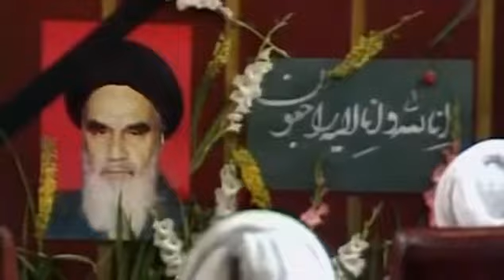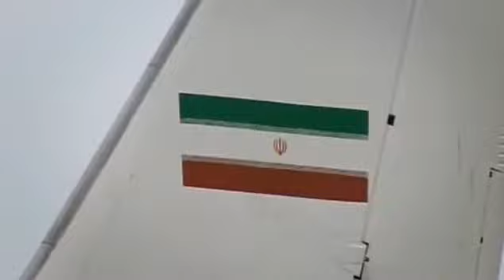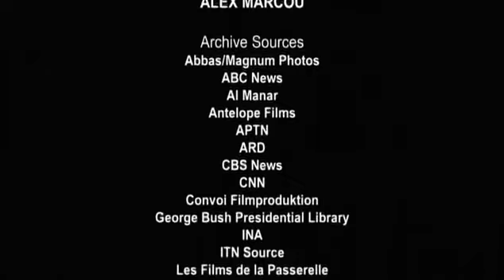Iran and the West. Episode 2: The Pariah State. BBC Documentary 2009 (With Subtitles)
Iran and the West a three-part British documentary series shown in February 2009 on BBC Two to mark the 30th anniversary of the Iranian Revolution.

The first episode was shown at 9:00pm on Saturday 7 February with parts two and three shown on consecutive Saturdays. The documentary looks at the relationship between Iran and the countries of the west and features interviews with politicians who have played significant roles in events involving Iran, Europe and the United States since 1979.

The series is produced by Norma Percy, whose previous series include The Death of Yugoslavia and Israel and the Arabs: Elusive Peace. Like her previous series, Iran and the West relies extensively on interviews with key players involved in the issue.

It won a Peabody Award in 2009 "for its eminently watchable and historically invaluable examination of one of the world’s most intractable hotspots."

Episode 2:  Inside stories are told by two ex-presidents of Iran and leading westerners. Subjects covered in this edition include the Lebanon hostage crisis, the Iran–Iraq War, the death of Ayatollah Khomeini and the changing political climate of the Middle East following the Iraqi invasion of Kuwait and the 1991 Gulf War.